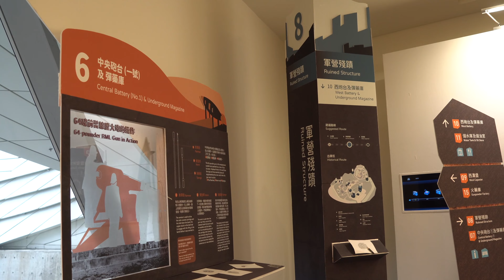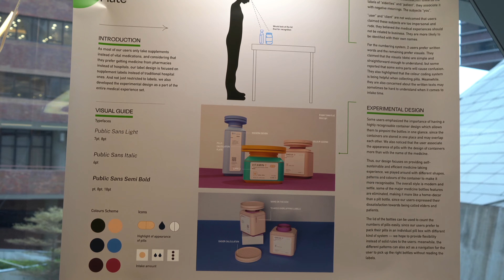Designing for People Museum Wayfinding and Medication Administration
Students in the Information Design Studio, a core subject in the Communication Design programme, apply human-centered research processes and methods to practice in one of two projects: Museum Wayfinding and Medication Administration.

Over the course of multiple rounds of testing prototypes, gathering data, and experimentation with users, groups produced complete design concepts and systems that improve on the experience of visitors at the Hong Kong Museum of Coastal Defence and the experience of elderly people administering medication.

Venue:
Gallery C, Podium, Jockey Club Innovation Tower, PolyU

Date:
10 Jan 2022 – 28 Jan 2022

Time:
10:00am – 06:00pm

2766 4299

Organizer:
Communication Design programme, Information Design Lab, and Colour Lab